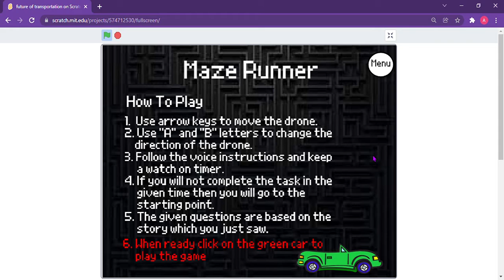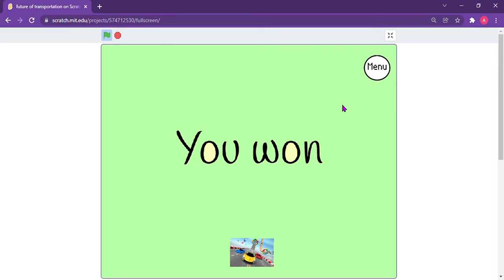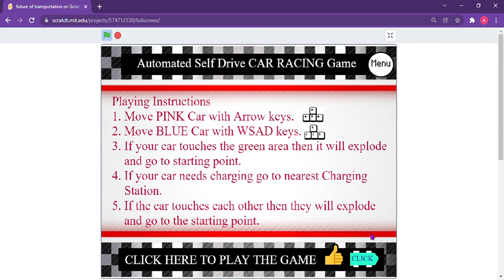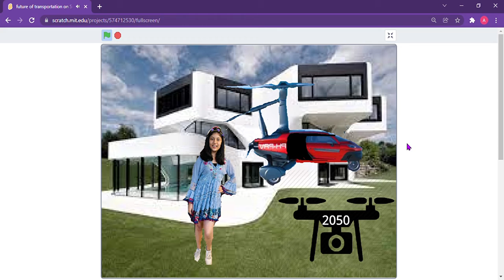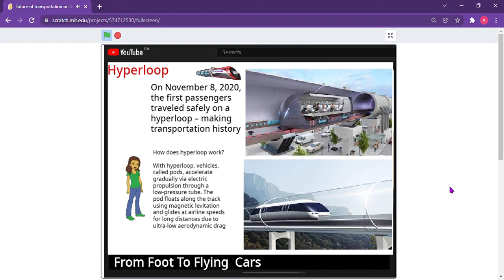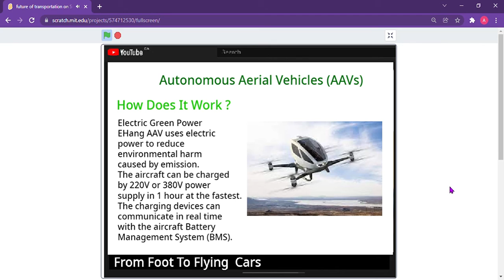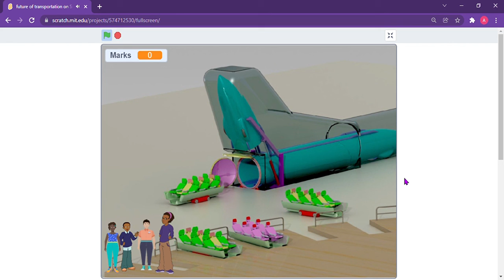Future of Transport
Award Winning Project @ International Scratch Olympiad 2021
Project on Safe and environmentally friendly Transport of the Future